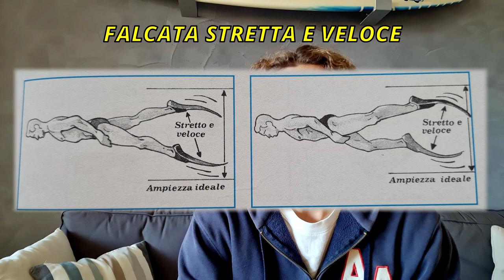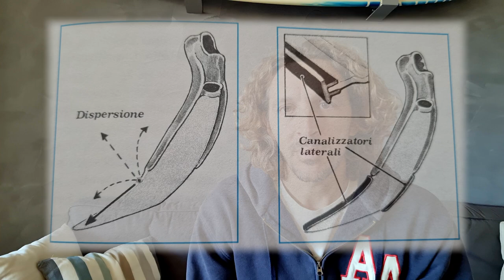LA PINNEGGIATA IN APNEA [Tutorial Simone Fabac]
Una corretta pinneggiata è alla base di una buona apnea.
Muoversi SOPRA e SOTTO l'acqua, in ORIZZONTALE  ed in VERTICALE in modo elegante, efficace ed economico è il primo passo per fare delle buone apnee.
Pinneggiare bene significa consumare meno e di conseguenza fare apnee più lunghe (tempo e/o distanza e/o profondità).

Questo video, così come altri non possono e non devono essere considerati un mezzo per acquisire nozioni importanti per la sicurezza in mare. Hanno certamente uno scopo didattico ed informativo ma dovrebbero soprattutto invogliarvi a praticare apnea in modo consapevole e sicuro affidandovi ad un istruttore in presenza. Da questi video dovrebbe emergere l'importanza dei dettagli e dei piccoli gesti che sott'acqua possono fare la differenza ed è chiaro che la supervisione di una persona fisica non può essere sostituita da un video tutorial.

Ti piace l'abbigliamento Apnea Academy che indosso?
Se vuoi acquistare abbigliamento e accessori AA, visita lo store online al seguente

Questo è il link della didattica della quale sono istruttore (APNEA ACADEMY)

Questo è il sito del mio sponsor di mute su misura (LEROI design)